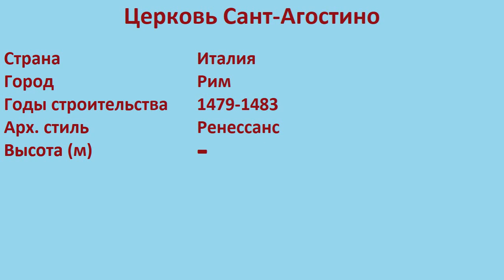Церковь Сант-Агостино (Рим)